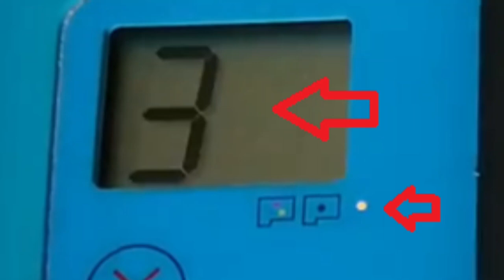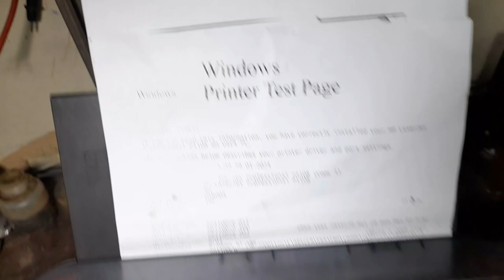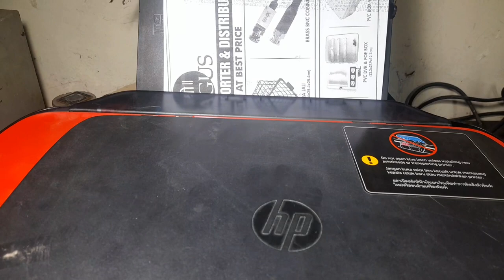Hp 319 Printer e4 Error Problems || HP inktank 319,410,310,419 e4 error Solution all hp printer.